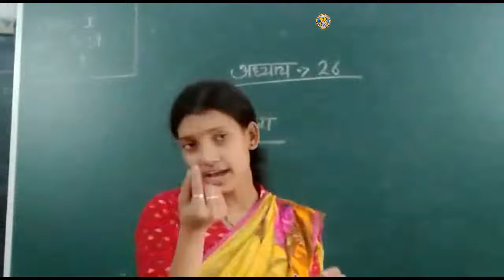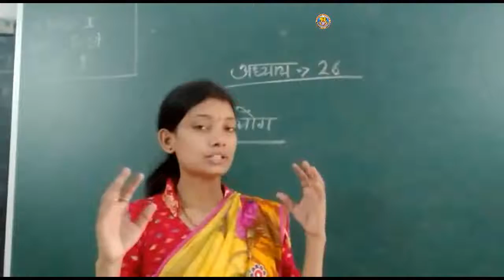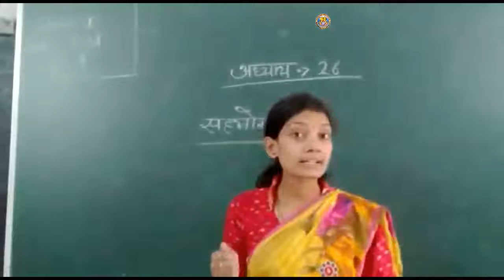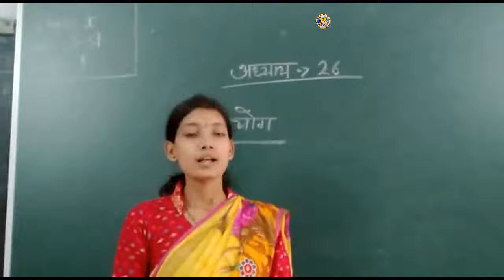Class-1 S.St Lesson-26 By-Ms. Neelam